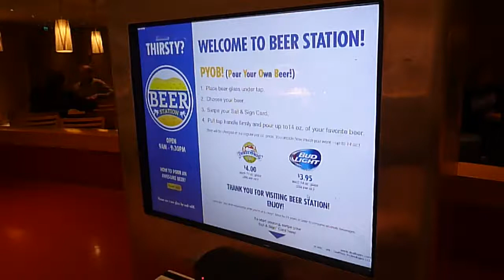Carnival Vista Pour Your Own Beer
Carnival Vista Pour Your Own Beer station March 2017. This station was in the Lido Marketplace (AKA buffet) and offered Red Frog ale and Bud Light. The Red Frog Brewery had other stations offering an IPA, wheat and stout beers. Yes, a 15% gratuity was added because they do supply glasses, change kegs and maintain the stations.